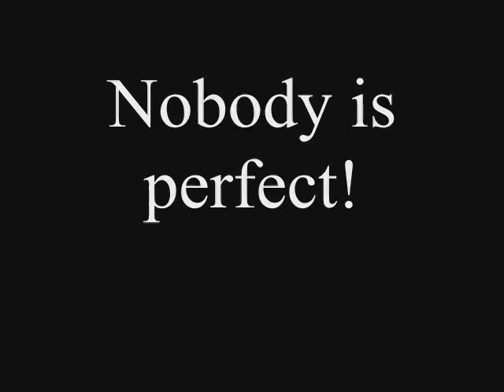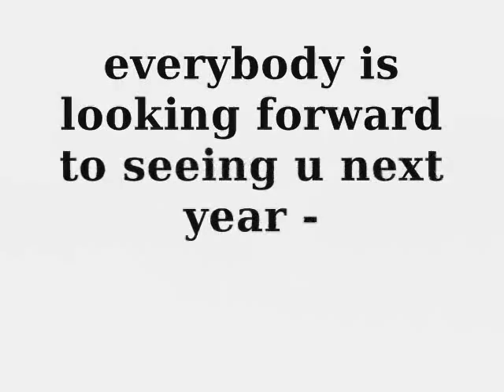Luke Krahe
Luke Krahe comes home , foto show